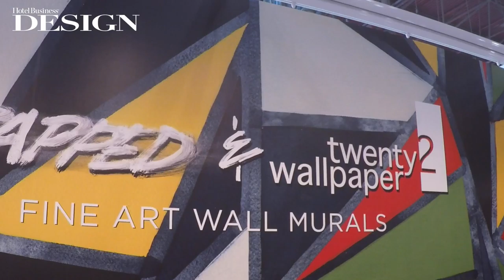BDNY 2016: Interview with Kyra Hartnett, Twenty2 Wallpaper and Sam Seidman, Wrapped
Kyra Hartnett of Twenty2 Wallpaper and Sam Seidman of Wrapped discuss their new partnership at BDNY 2016.